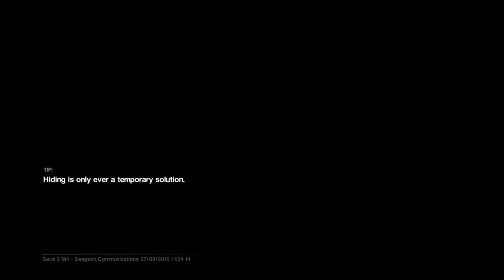STEALTH GAME FACE - Alien Isolation - EPISODE 7 - Vodeo Gaming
Matthew tries sneaking around... and doesn't do too well...

Recorded by Matthew Marioni and Ryan Robinson
Edited by Matthew Marioni

New episodes of Vodeo Gaming every Wednesday and Thursday